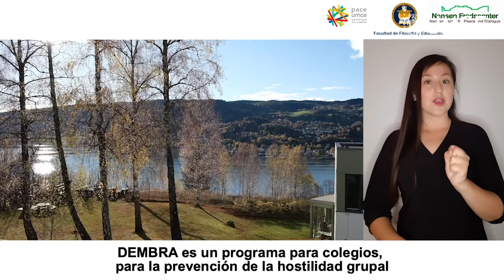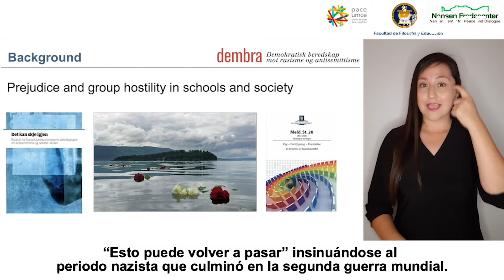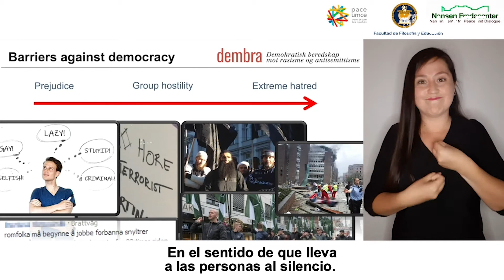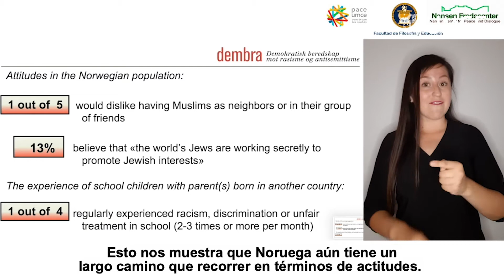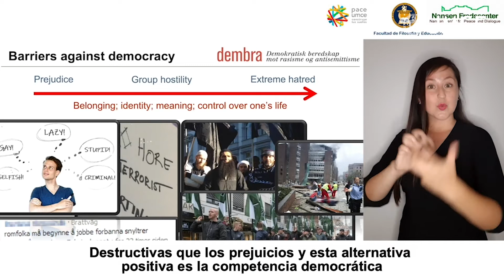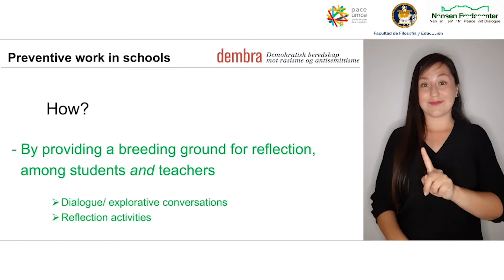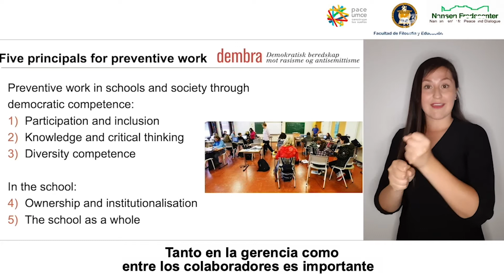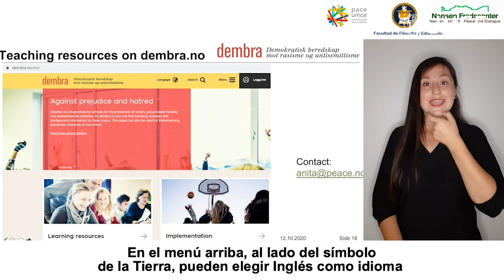¿Cómo prevenir los prejuicios y la discriminación a través del desarrollo democrático de la escuela?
El Centro Nansen para la Paz y el Diálogo fue establecido en Noruega en 1995 y se ha convertido en un punto de encuentro y de capacitación sobre diálogo para la paz y el desarrollo. El Centro Nansen tiene más de 25 años explorando el diálogo en Noruega, Polonia, Bosnia, Croacia, Serbia, Kosovo, Macedonia, Afganistán, Iraq, Kenia, Ucrania, Colombia entre otros países.

Exponen:
- Alfredo Zamudio. Director ejecutivo Centro Nansen para la Paz y el Diálogo (Noruega)
- Anita Rapp-Ødegaard. Coordinadora proyecto Dembra. Centro Nansen para la Paz y el Diálogo (Noruega).

Organizan:
-Facultad de Filosofía y Educación UMCE
-PACE UMCE